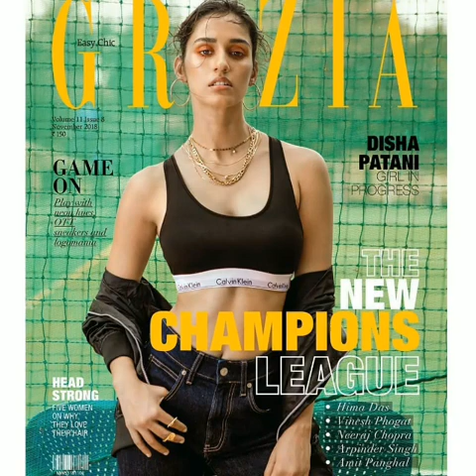Disha Patani - Hot Photoshoot 2019 Garma Garam☕☕☕